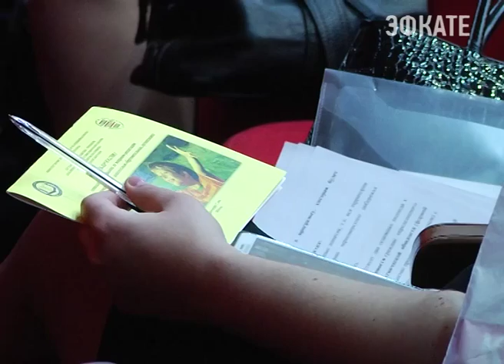В Сочи состоялось собрание работников дошкольного образования Кубани. Новости Сочи Эфкате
На нем присутствовали представители министерства науки и молодёжной политики Кубани, сотрудники института развития образования края, руководители детских садов, методисты.
Сочи. Новости.
Телеканал Эфкате.